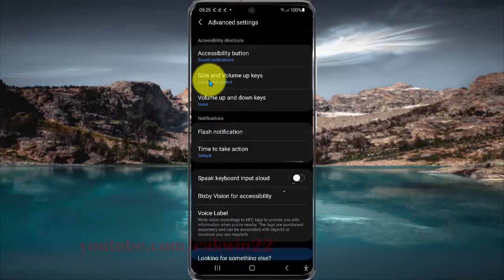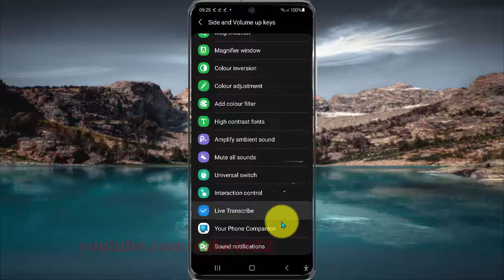How to set side and volume up keys as Live Transcribe in Samsung Galaxy S21, S21Plus, or S21 Ultra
This video show How to set side and volume up keys as Live Transcribe in Samsung Galaxy S21/S21+/S21 Ultra.  In this tutorial I use Samsung Galaxy S21+ SM-G996B/DS International version with Android 11